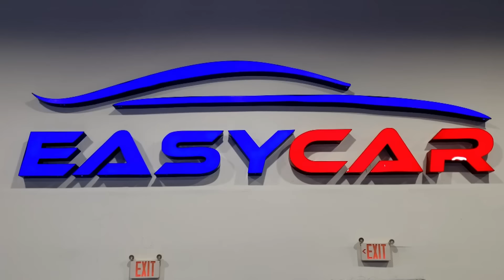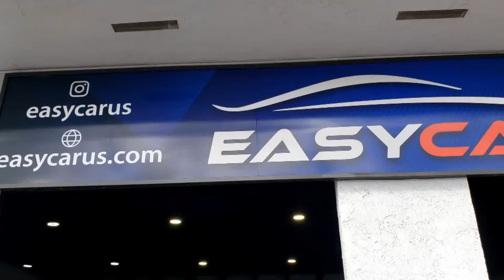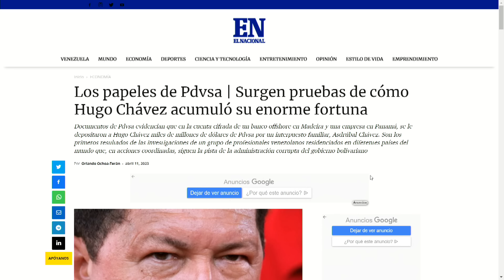"HERENCIA mil millonaria" ¿Dónde está? | La Entrevista | EVTV | 04/10/2023 3/8